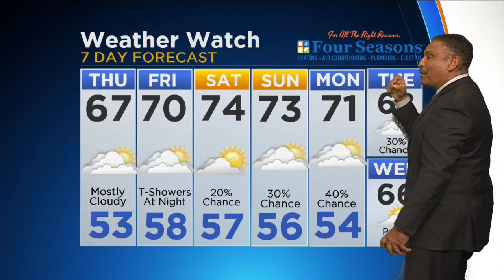CBS 2 Weather Watch (10PM May 24, 2017)